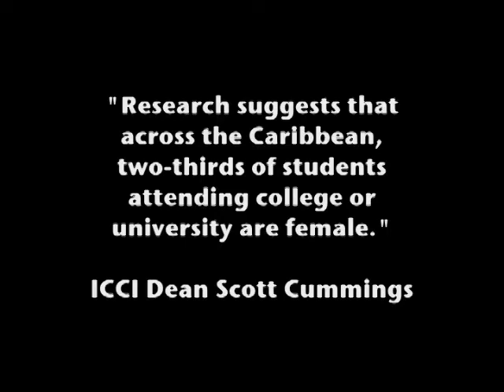Superwomen of ICCI - Pt 1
Women make up about 75 percent of the student body attending the International College of the Cayman Islands. Most are juggling a full-time job, raising a family and taking classes at night to finish their degrees at the associate, bachelor and master's level. Filmed on location at Camana Bay, Avolyn Tatum with Cayman National Bank, Jennifer Hydes with Monetary Authority, Marjorie Bush-Dixon with UBS and Mitzi Watson-Jervis with Customs reveal life's bumpy roads as they pursued their degrees.

Superwomen Pt 1 - After a gap of several years, Avolyn, Jennifer, Marjorie and Mitzi talk about what finally got them motivated to go back to school.

Videographer/Editor: Judy Singh
Marketing Director/Producer: Shurna Robbins